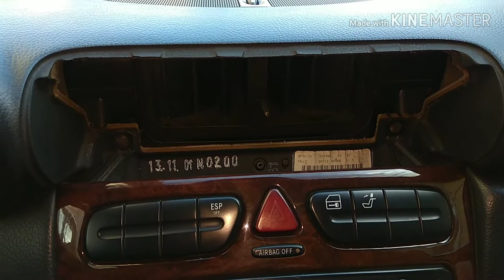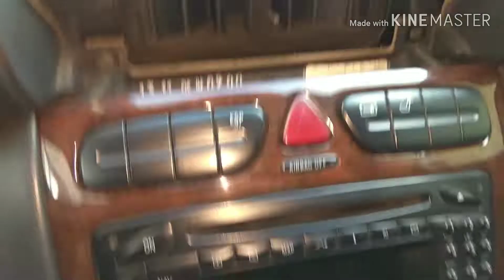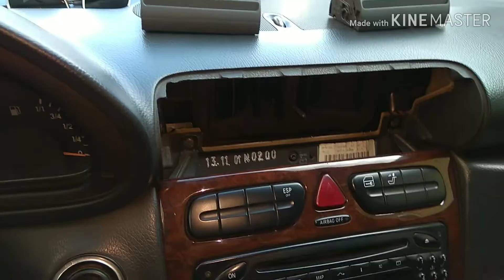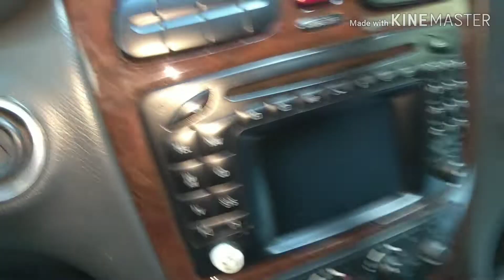Mercedes W203 Установка Центрального Дефлектора Вентиляции на Торпедо ®️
КПД 78. Mercedes W203 как установить новую центральную решётку дефлектор воздуха на Торпедо ®️